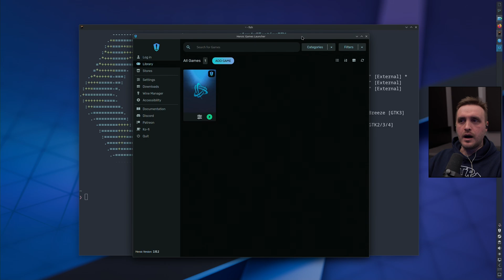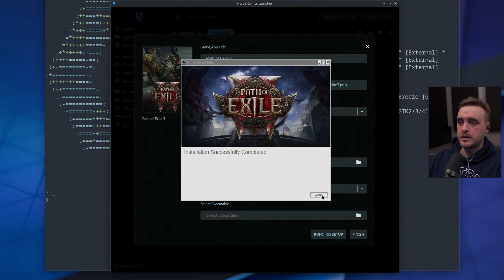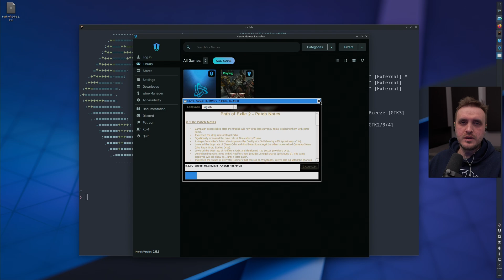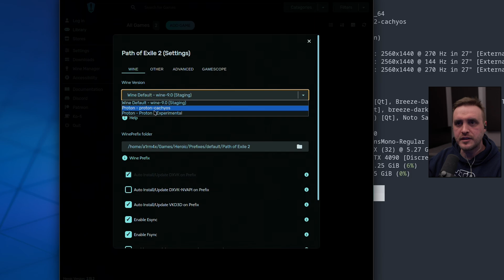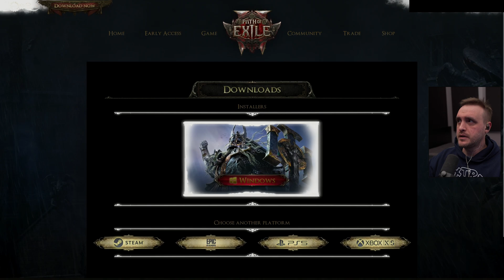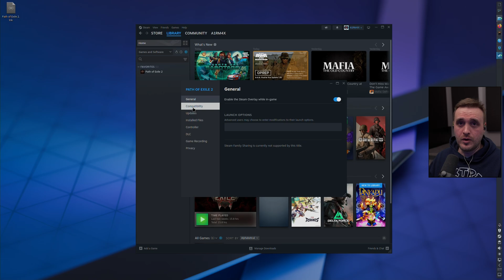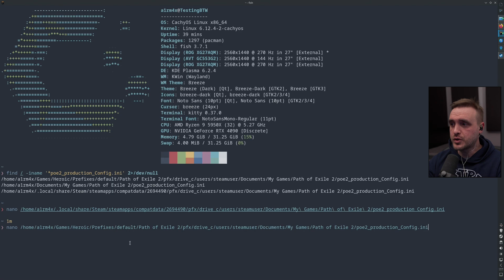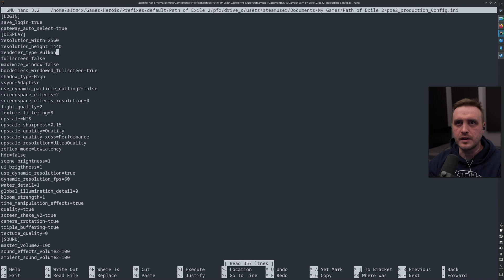Path of Exile 2 on Linux: how to install with GGG and steam launcher, Fix NVIDIA & Performance Tips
In this video I share my tips to install Path of Exile 2 on Linux. Enjoy!

Software used:
►CachyOS (Arch BTW)
►GIMP

Chapters:
00:00 Intro: Path of Exile 2 run on Day 1 on Linux
02:15 GGG Launcher installation and Wine / Proton settings
07:04 How to link your POE account to Steam / Epic game store / PSN / Microsoft
07:45 FIXING the Nvidia issue with the game
12:03 Settings for AMD and Nvidia
13:09 Final Thoughts